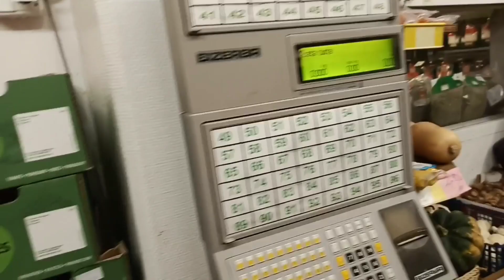Osama ki taraf sy dawat ka intizam!!